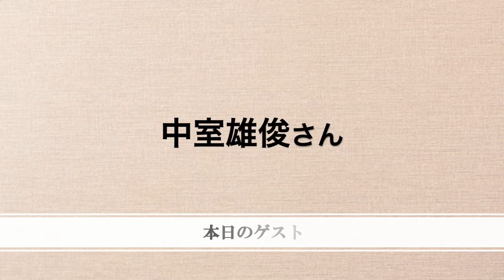朝礼0-1-264 あなたの夢の実現に欠かせない同志はどんな人ですか？〜中室雄俊さんとの対話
「朝礼だけの学校」では、生徒はみな先生であり、先生も学び続ける生徒です。今日のゲストは、私が一条高校の校長になったときの、教育長だった中室雄俊先生をお呼びしています。中室先生は、現在、奈良女子高校（全日制、通信制）、県内唯一の保育士や幼稚園教諭を養成する専門学校である奈良保育学院、奈良保育学院付属幼稚園を運営する「白藤学園」の理事長となって新しいチャレンジをしています。70歳を超えてからの新しいチャレンジです。あの中室牧子教授のお父さまでもあります。
　中室さんは中学校の校長をしているときに、学校の中に、PTA会長にNPOを作ってもらう、という驚くべき仕掛けをなさった先生でもあります。NPO設立の経緯から取材をしていきます。中室さんの口からは「PTAとしてではなく、地域住民として」というキーワードも登場します。
　教育長になられてからの取り組みについても伺います。また、一条高校校長就任タイミングでの校長就任拒否決議についての裏話も語っていただきます。中室さんが一条高校の先生たちを集めて話してくださったのでした。授業へのスマホ利用（BYOD）、一条高校へのエール、についても伺います。
　白藤学園での新たな取り組みについても詳しく教えてもらいます。中室先生からは「教員の妙」についてもお話があります。「学校は子ども社会だから、子どもたちはいきなり喜んだり、笑ったり、泣いたり、ぶつかってきますよね。ああいうのは大人社会にはない」醍醐味だと中室先生。毎日舞台に立っていて、何が起こるか分からない職場って･･･なかなかないですよね。
　白藤学園に来た理由についても中室先生から伺います。中室先生からは、私が一条高校校長になるときに渡したメモ用紙に触れていただきました。「やりたいことがある生徒を育てる学校。とても大事なことを体験を通して学ばせる学校」というコンセプトは、今でも通じる、と。そのコンセプトを白藤学園で体現したい、と中室先生。

　今日のお題は、中室先生より。
　あなたの夢の実現に欠かせない同志はどんな人ですか？

　今日も「朝礼だけの学校」で会いましょう。